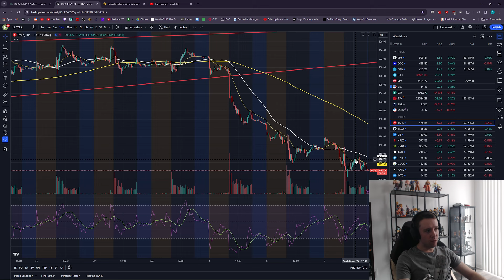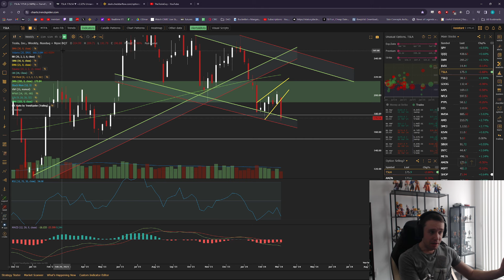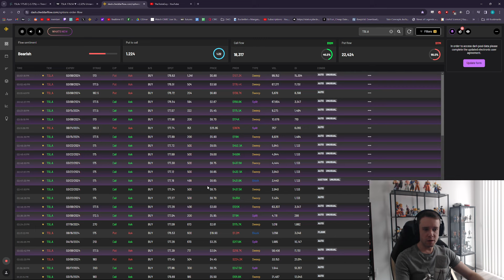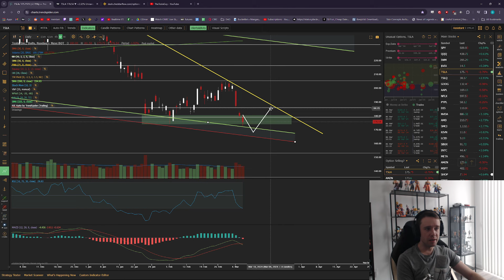TESLA Stock - TSLA To $165 or $185 Next?